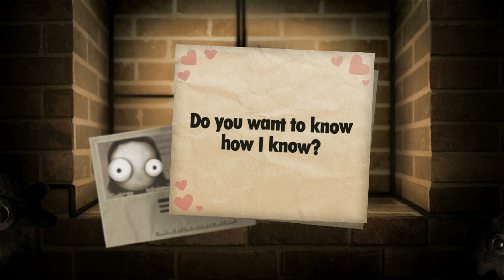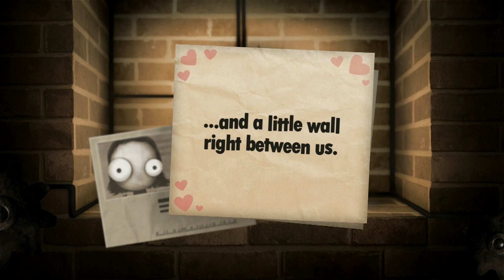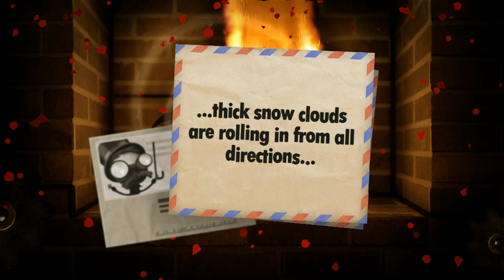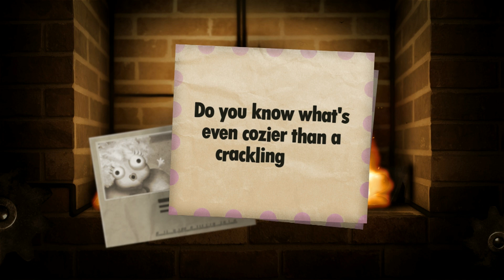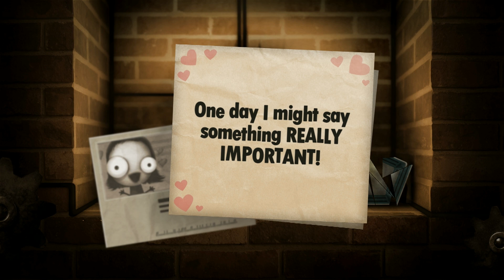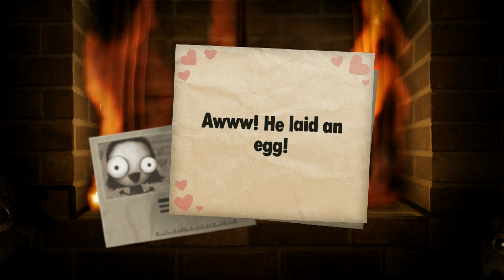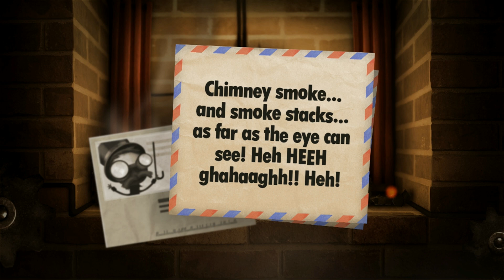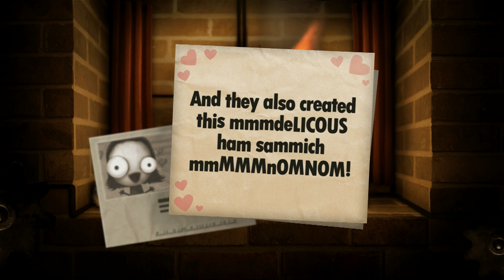Foolin around with - Little Inferno - Part 2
Partnered now with RPM Network. Click here if you want a partnership with them too :D